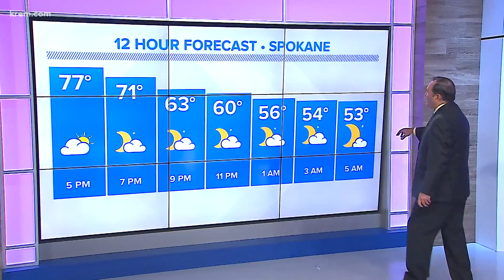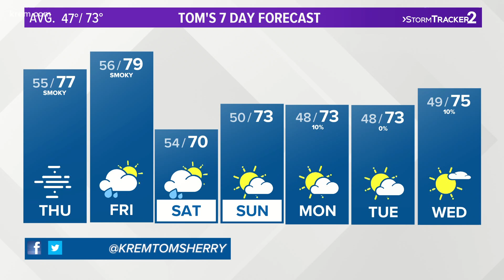Tom Sherry's 4 p.m. forecast Sept. 16, 2020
Tom Sherry's forecast for the Inland Northwest on Sept. 16, 2020.